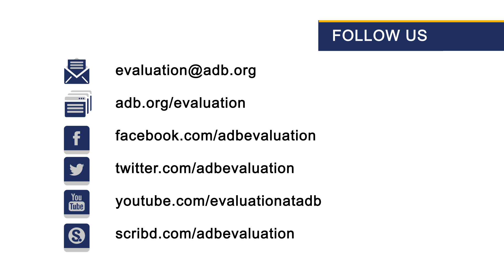Evaluation Bytes: Emmanuel Jimenez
Emmanuel Jimenez, Executive Director, International Initiative for Impact Evaluation talks about how doing rigorous evaluation is possible even in complex, challenging settings.